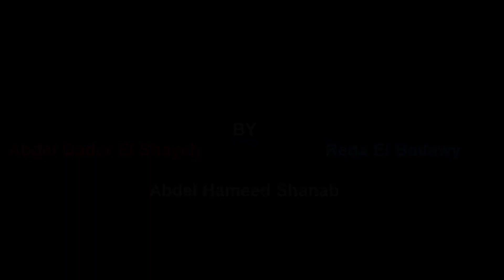Toppers Promo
Promo short video for TOPPERS